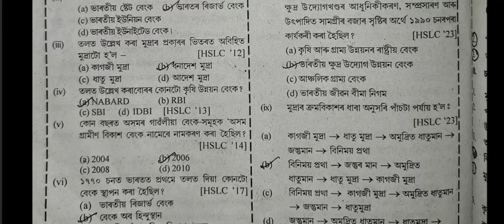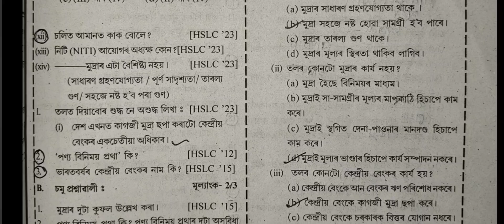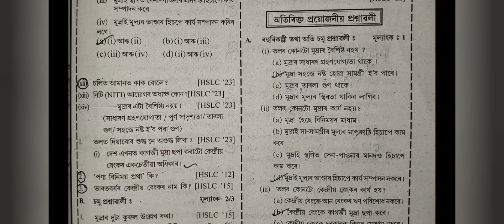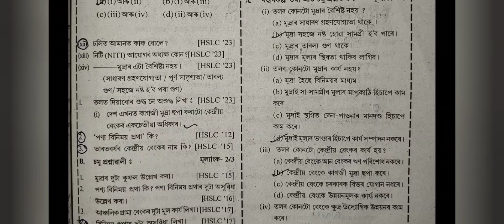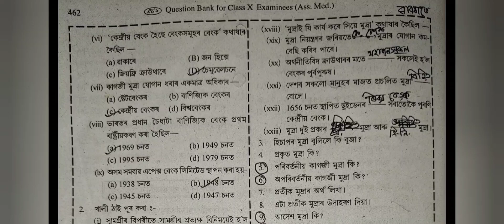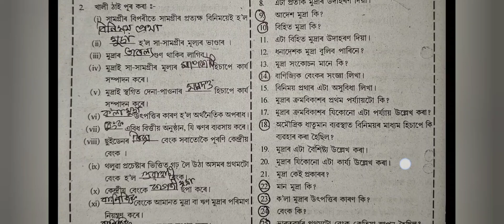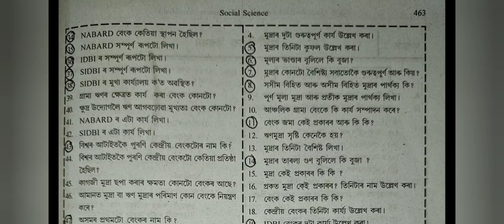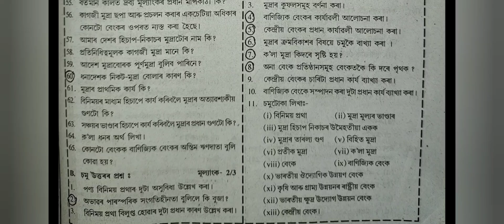প্ৰশ্ন বাছনি - মুদ্ৰা আৰু বেংক ব্যাৱস্থা | Question Bank Solution | Class 10 Social Science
মুদ্ৰা আৰু বেংক ব্যাৱস্থা
দশম শ্ৰেণীৰ সমাজ বিজ্ঞান
Class 10 মুদ্ৰা আৰু বেংক ব্যাৱস্থা
Class X মুদ্ৰা আৰু বেংক ব্যাৱস্থা
Question Bank Solution মুদ্ৰা আৰু বেংক ব্যাৱস্থা
Question Bank solved মুদ্ৰা আৰু বেংক ব্যাৱস্থা
Selected questions for class 10 social science
Social Science class 10 মুদ্ৰা আৰু বেংক ব্যাৱস্থা
Important MCQ মুদ্ৰা আৰু বেংক ব্যাৱস্থা
Important questions মুদ্ৰা আৰু বেংক ব্যাৱস্থা
Previous question paper মুদ্ৰা আৰু বেংক ব্যাৱস্থা
Previous years question solved মুদ্ৰা আৰু বেংক
Class 10 social science previous years question paper solved

Ne Educare
NE Educare
NE EDUCARE
CLASS 10
CLASS 9
CLASS 8
CLASS 7
CLASS 6
CLASS 5
CLASS 11
Class 12
English Textbook Solution class 10
English Textbook Solution class 9
English Textbook Solution class 8
English Textbook Solution class 7
English Textbook Solution class 6
English Textbook Solution class 5
English Textbook Solution class 11
English Textbook Solution class 12

Class V English
Class V Social Science
Class V General Science
Class V General Mathematics
Class V Assamese
Class V Hindi
Class V English grammar
Class VI English grammar
Class VI English
Class VI social science
Class VI general science
Class VI general mathematics
Class VI Hindi
Class VI Assamese
Class VII English grammar
Class VII English
Class VII social science
Class VII general science
Class VII general mathematics
Class VII hindi
Class VII Assamese Grammar
Class 8 general mathematics
Class 9 general science MCQ
Class 9 general mathematics
Class 9 general mathematics MCQ
Class 9 Assamese
Class 9 Assamese MCQ

This is an educational channel. We discuss here all important topis, chapters, study hacks, spoken English course etc on this channel here for the class I to XII.